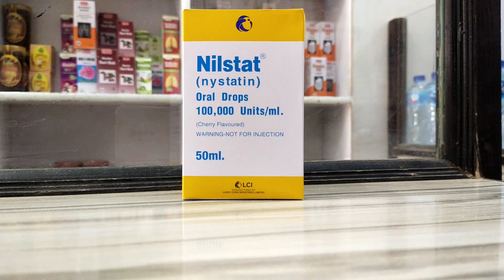How to Use Nilstat Oral Drops | اردو زبان میں مکمل جانیئے